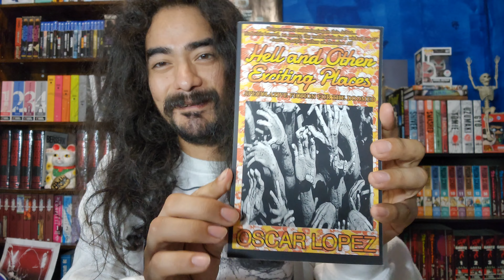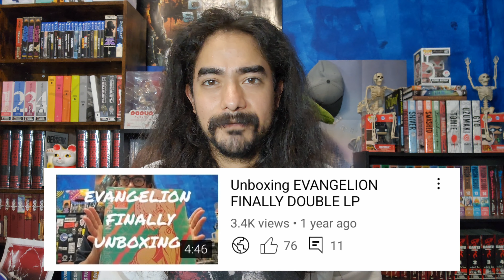VLOG #3: CELEBRATING ONE YEAR ON YOUTUBE! PLUS FUTURE OF CHANNEL!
Wanted to clear some things up with you all from the last video!
Thank you for your time and for one year of watching my content!

gonzo_collectibles

OscarxGrind